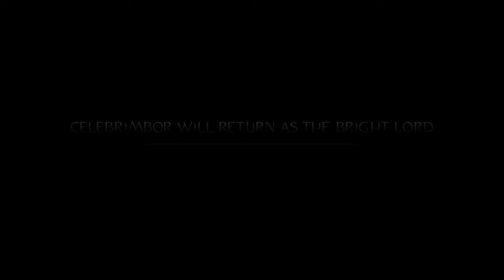Shadow of Mordor The Lord of The Hunt DLC Walkthrough [1080p HD 60 FPS] - No Commentary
Middle Earth Shadow of Mordor The Lord of The Hunt DLC